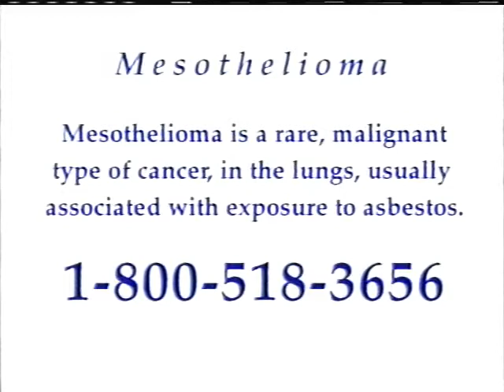Law Offices Of James Sokolove (2002) Television Commercial - Mesothelioma